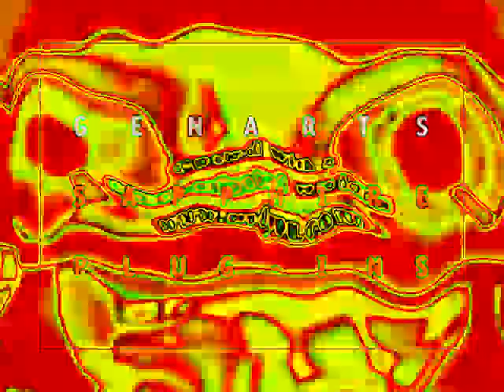Klasky Csupo Creepy Glow Vegas Pro Effects 1.5